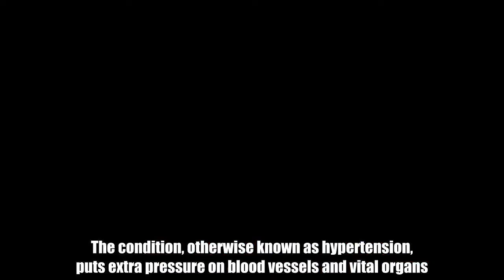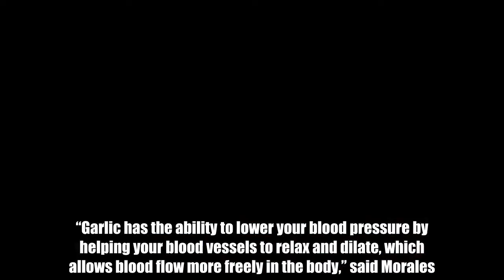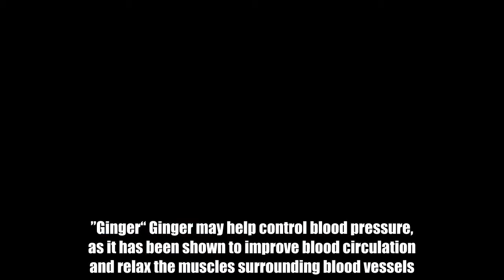High blood pressure - hypertension symptoms slashed by eating these six spices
High blood pressure affects more than one in four adults in the UK - and many won’t even realise they’re at risk - according to the NHS.The condition, otherwise known as hypertension, puts extra pressure on blood vessels and vital organs.It increases the risk of deadly complications, including heart attacks, strokes and heart disease.But, adding these spices to your diet could lower your risk of high blood pressure, a nutritionist has claimed.  GarlicGarlic contains anti-inflammatory, antibacterial properties, that could help to reduce your blood pressure, according to Clinical Nutritionist Brenda Morales.Fresh garlic cloves have a better hypertensive effect than processed cloves, she added.“Garlic has the ability to lower your blood pressure by helping your blood vessels to relax and dilate, which allows blood flow more freely in the body,” said Morales.“The recommended intake is four cloves of garlic [about four grams] a day to notice reduce blood pressure readings.”Ginger“ Ginger may help control blood pressure, as it has been shown to improve blood circulation and relax the muscles surrounding blood vessels.“Commonly used in Asian foods, ginger is a very versatile ingredient.”Ginger can be added to stir-fries, soups or vegetables dishes, she said.  High blood pressure risk factors   Thu, June 8, 2017   High blood pressure: Here are the risk factors you should be aware of.   Play slideshow  High blood pressure risk factors   CinnamonEating up to one teaspoon of cinnamon everyday could lower blood pressure in diabetes patients, it’s been revealed.The spice may also help to prevent heart disease, and treat diabetes itself, said Morales.“Include more cinnamon in your diet by sprinkling it on your breakfast oats and in your coffee, for dinner try adding cinnamon to stir-fries, curries, and stews.”CurcuminCurcumin is the active ingredient in turmeric that gives curry it’s yellow colour.The compound is a powerful antioxidant and anti-inflammatory.“Curcumin is a powerful antioxidant with anti-inflammatory properties that help lower blood pressure by lowering the excess platelet aggregation that occurs in sticky, clot-forming blood.“Try cooking with turmeric or if you wish to take curcumin as a nutritional supplement, try 500 mg daily, but do not take if you have gallbladder disease, gallstones, and kidney stones.”Cayenne pepperCapsaicin - a key compound within cayenne peppers - can boost circulation and reduce blood pressure, the nutritionist said.Try adding cayenne pepper to your meals once or twice a week to lower blood pressure.“Capsaicin creates the sensation of heat through a thermogenic effect that raises body temperature and boosts circulation in the area where it’s applied,” said Morales.“It is also a natural blood pressure reducer and cardiovascular health supplement.”CardamomAdding cardamom to your diet everyday for several months could significantly lower your blood pressure.“You can include cardamom seeds or powder in spice rubs, in soup